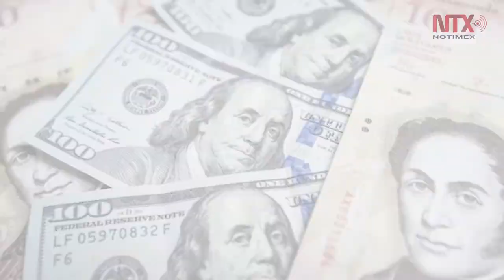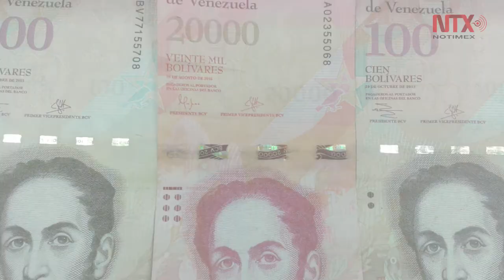Corte informativo 01-06-2017